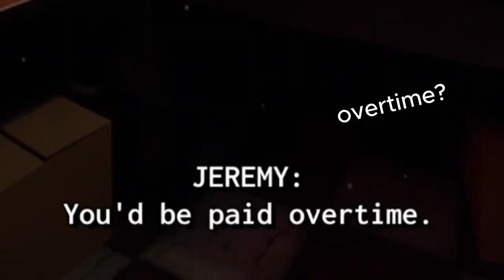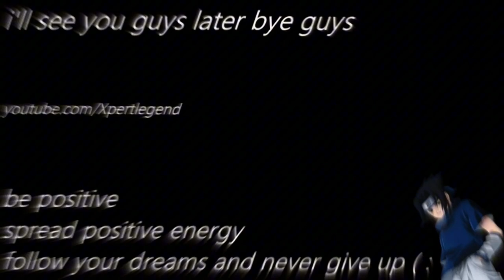I WAS STRUGGLING TO HARD ON THIS NEW FNAF GAME LOL!! | Blood & Gears